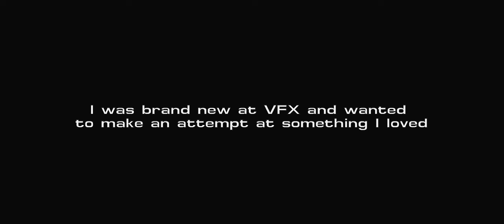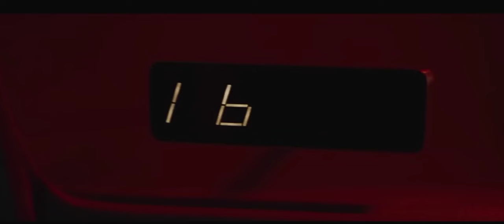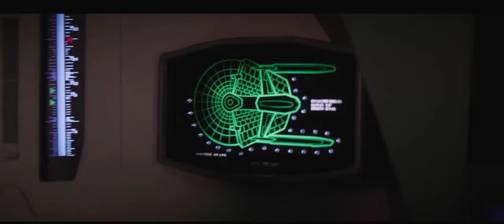Star trek 2 battle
Enjoy